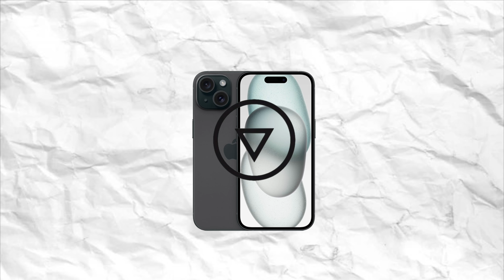QUALE iPhone COMPRARE per NATALE?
La scuola sta per terminare e le vacanze di Natale sono finalmente in vista!
Proprio per questo motivo oggi ci chiederemo quale, a mio parere, è il miglior iPhone in assoluto da comprare oppure regalare questo fine anno 2023.
La lista è piena ma solamente qualche smartphone Apple avrà la meglio e avrà la possibilità di aggiudicarsi il primo posto! Per saperlo non ti resta altro che goderti il video.. BUONA VISIONE!